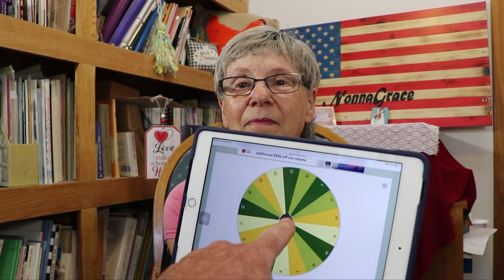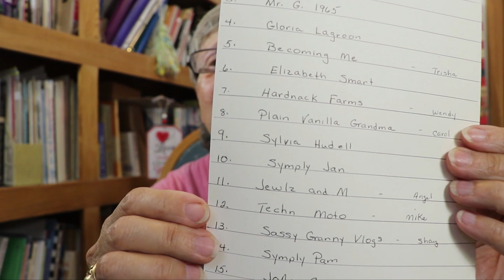Comparing Today With Days Gone By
The things we couldn't do back then.
Also the things we could do then but not now. The difference between then and now. What brought this topic to my mind?  The absence of an eyebrow.

Mentioned:
@Simply Jan Homestead

congratulations
this is from me and nothing to do with YouTube.

Description:
Hi my name is NonnaGrace.   I am a wife, mother and grandmother.  I am from Western  New York.  NOT THE CITY.    Farm land surrounds me.  I have a few chickens, I have a hen Named Mr. Brown who lives in the house , but has now joined the flock outside and a dog.   My channel will be about everyday things.  What ever comes to my mind that day.   I will talk about my childhood, living on a small farm.  What it was like growing up. I enjoy laughing and find I laugh a lot if you like to laugh come along and we will laugh together.  I started making videos November 1, 2017.💕 NonnaGrace